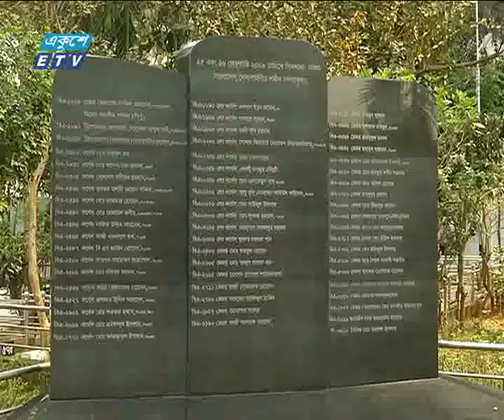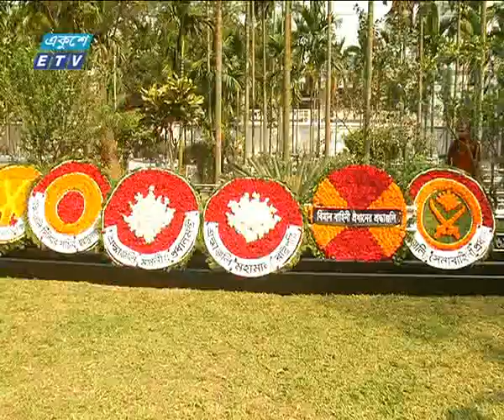পিলখানা হত্যাকাণ্ড: নয় বছর ধরে ঝরছে স্বজনদের চোখের পানি | ETV News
নয় বছরে চোখের পানি কিছুটা শুকালেও, এখনো দগদগে ক্ষত নিহত সেনা কর্মকর্তাদের স্বজনদের হৃদয়ে। বিশেষ এই দিনে সমাধিতে শ্রদ্ধা জানাতে এসে স্বভাবতই ভারাক্রান্ত তাদের কণ্ঠ।